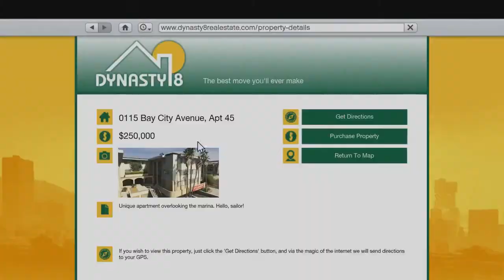GTA 5 Gameplay Oficial ESPAÑOL